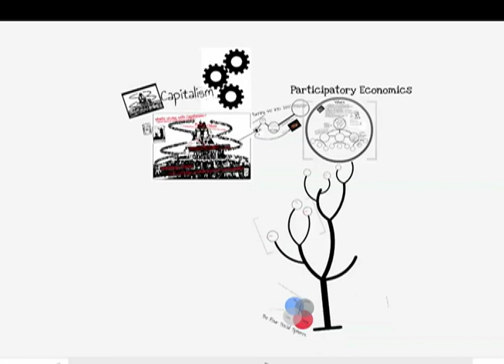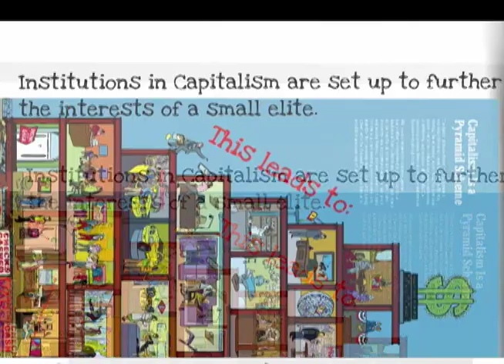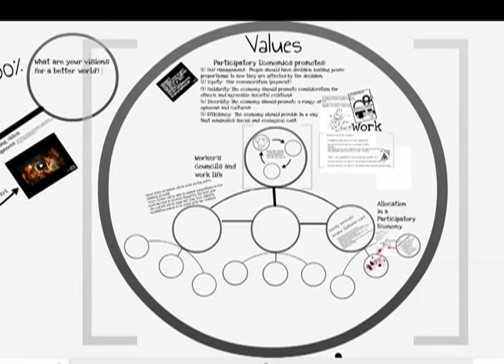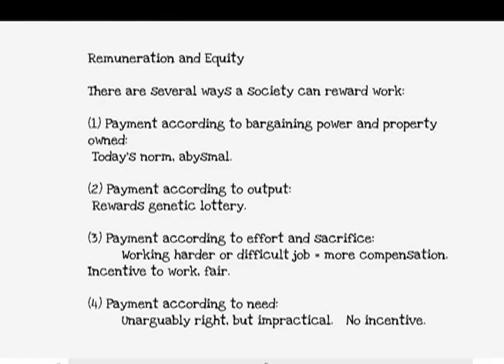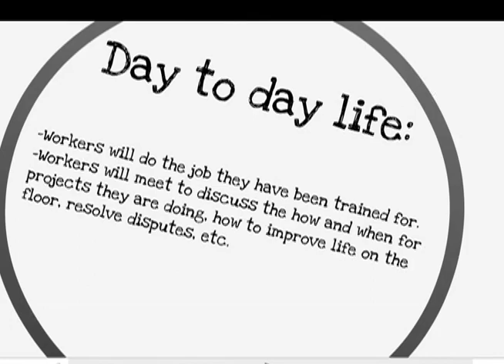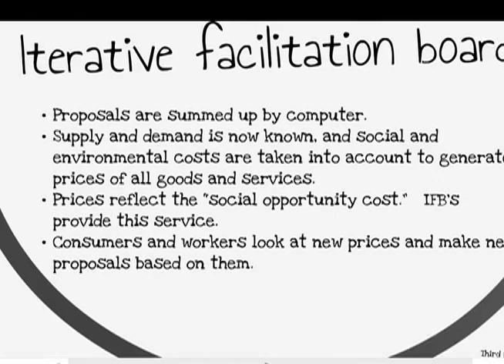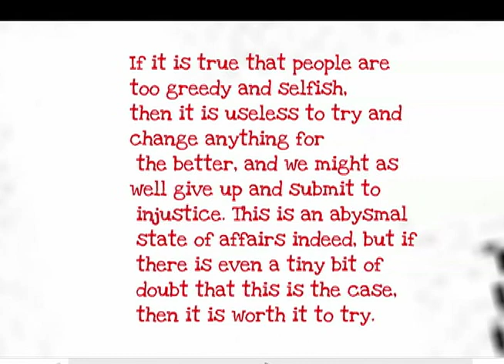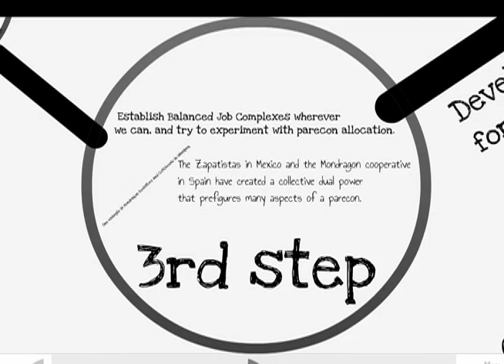Detailed Hip-hop Participatory Economic Primer for the 99%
A musical primer to a visionary economic system. ParEcon is an alternative to the 1% economics of today's coked out capitalism, and the old record of your grandpapys communism. It is something as new as revolution and as old as revolt. It is in process, and invites participation.

 If you dig this vision and this video please share it, and discuss it with friends, family and co-workers.  To get more involved with a worldwide movement of people creating culture and organizing towards a new vision for society check out:

or